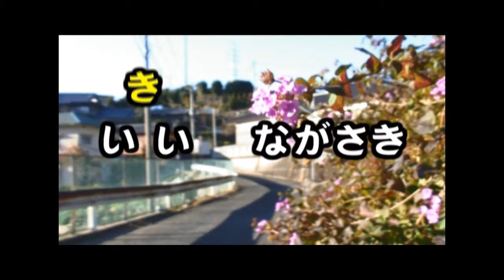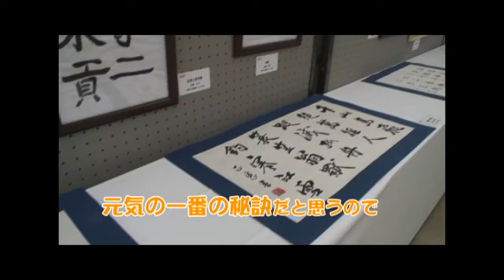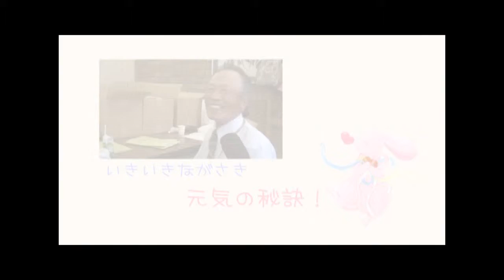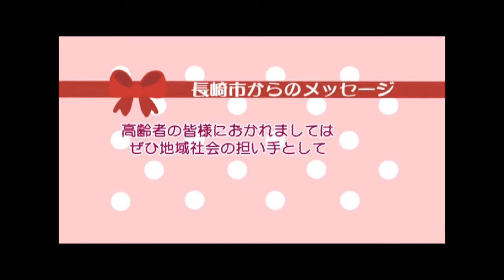いきいきながさき 本編